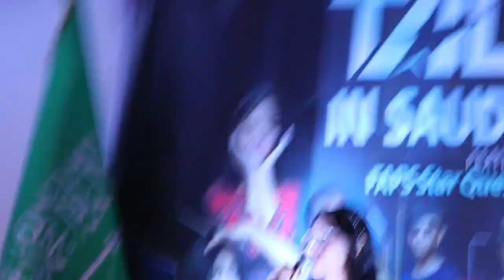Dhenzelle - At ang Hirap - FAPS Got Talent - Nov 10, 2023